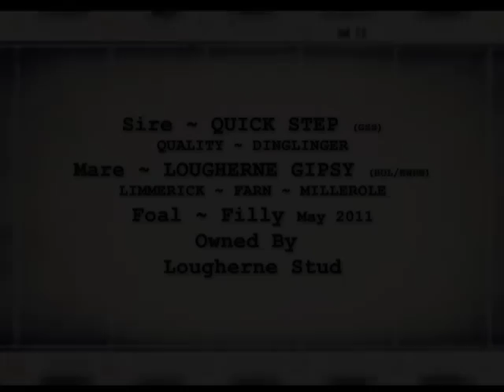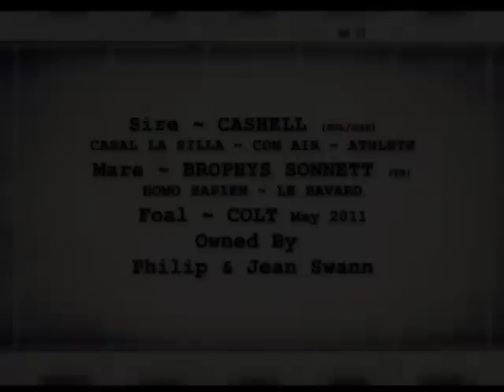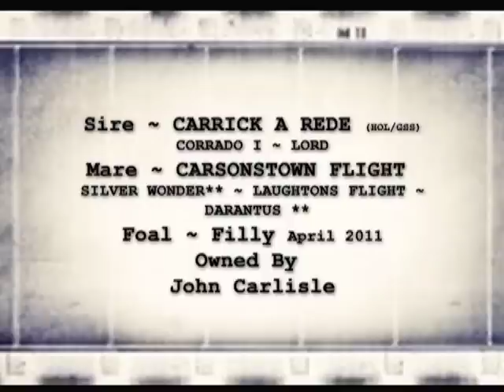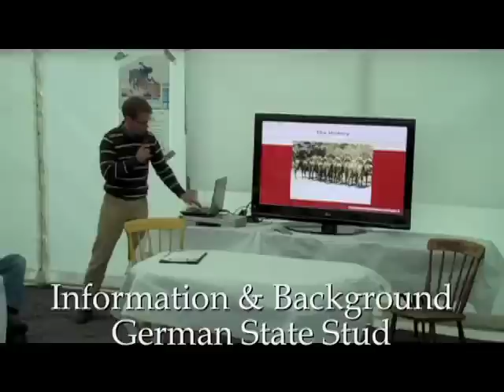2011 Foal Show Lougherne Stud.mov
Lougherne Stud together with The German Sportshorse Studbook held its first Annual Foal Show on July 25th 2011. Two Foals Sired by Cashell and Quick Step respectively on the night were awarded Premium Status. The crowds enjoyed complimentary refreshments and a short history and objectives of the GSS. The night was rounded off with a summary of Eventing Ireland's Reid Report, by none less than John Reid! Jane and Willy wish to thank all who helped make this event such a success!